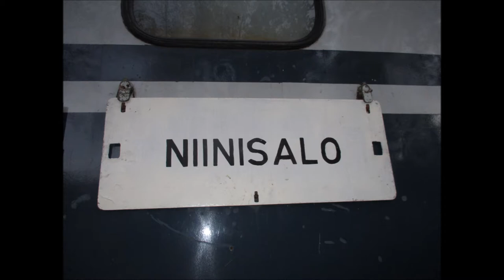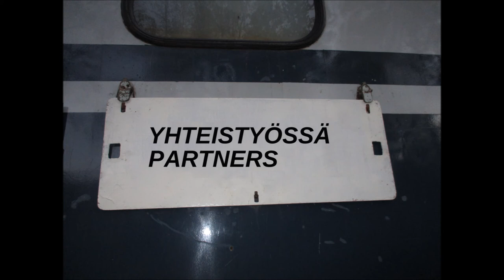2 2015,09,27 01 Parkano Niinisalo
Rataosa Parkano-Niinisalo 27,09,2015